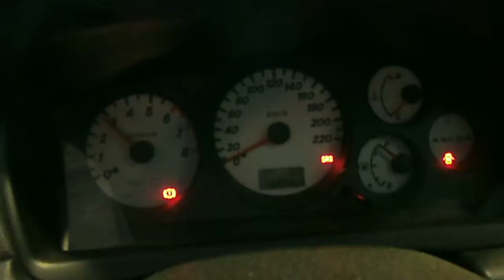MITSUBISHI LANCER 2005 2.0, 4G94 16v SOHC, CG-CH NOW DISMANTLING 02-9724 8099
2005 MITSUBISHI LANCER 2.0, 4G94 16v SOHC, CG-CH (STOCK I12291)